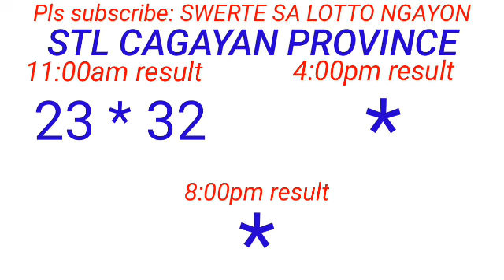STL - BATAAN,MARIKINA,OLONGAPO,CAGAYAN PROVINCE September 20, 2023 1ST DRAW RESULT